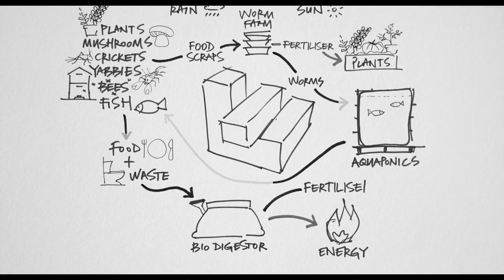Greenhouse by Joost | Official Trailer | DocPlay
Environmental campaigner Joost Bakker, was once dubbed the '˜Poster Boy of Zero Waste Living' by The New York Times. This inspiring feature documentary follows Bakker as he builds a self-sustaining home, an ecosystem that provides its occupants with water, energy, shelter and nourishment.